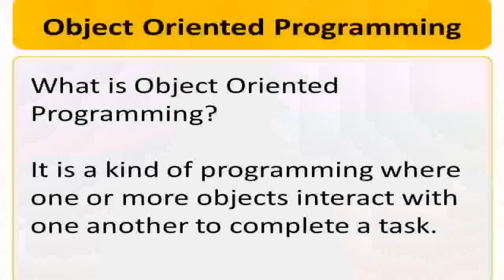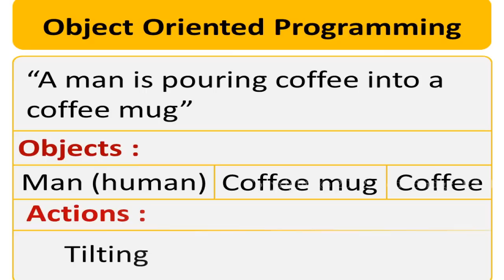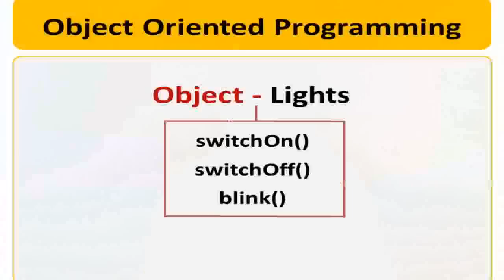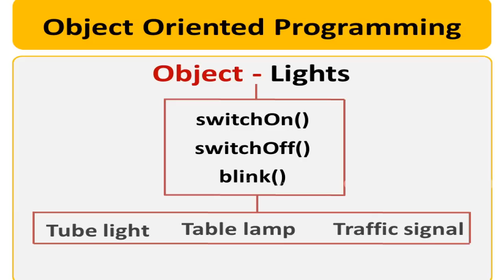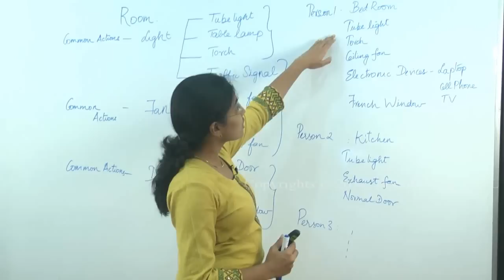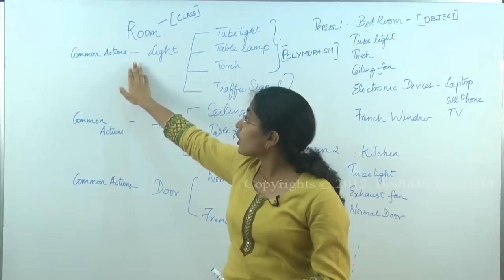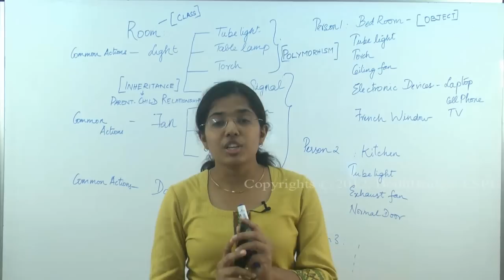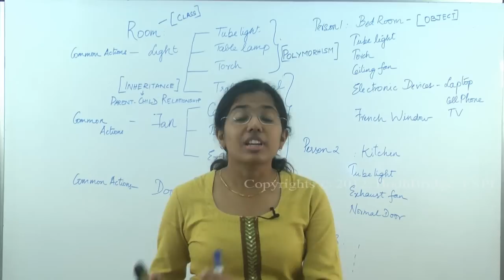Object Oriented Programming Language - Introduction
We provide live classes and online classes for the subjects given below:

1.  Spoken English
2.  Vedic Maths
3.  Reasoning (Verbal & Non-Verbal).
4.  Communication Skills
6.  Quantitative Aptitude.
7.  Verbal Ability
8.  Personality Development.
9.  Interview Facing Techniques & Skills
10 .Resume Building
11. Time Management
12. IBPS
13. IIT JEE
14. Functional Grammar.
15. Placement Preparation.
16. Gate